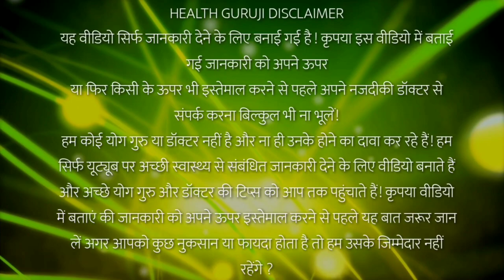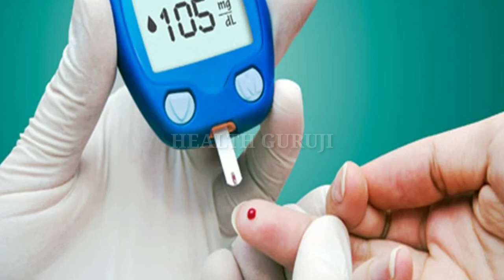हनुमान फल के इस फायदे को 99% लोग नही जानते// जान गए तो आपसे बड़ा आयुर्वेद गुरु कोई नही हो सकता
नमस्कार दोस्तो इस विडीयो में मैंने हनुमान फल के फायदे बताया हूं,